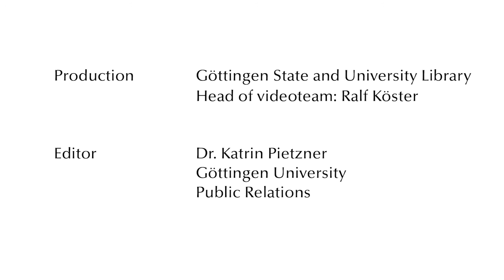Amartya Sen at Development Economics Conference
Amartya Sen, Harvard professor and winner of the Nobel Memorial Prize in Economic Sciences held the key note speech at the "Development Economics Conference - Goettinger Schule" on June 24, 2016. Professor Sen, once doctoral supervisor of Stephan Klasen at Harvard University, honored his former student by giving a brief overview on Klasen's research activities. This event was part of the 50th birthday celebration of Stephan Klasen who now is Professor of Development Economics at the University of Göttingen.